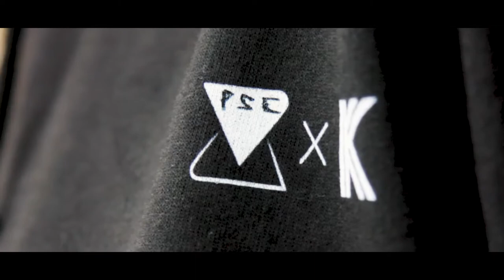Movement | Pavilion State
A commercial for the newest line of hoodies from Pavilion State Clothing.